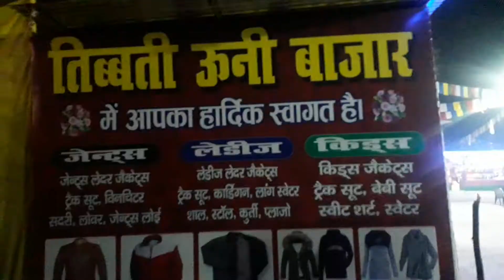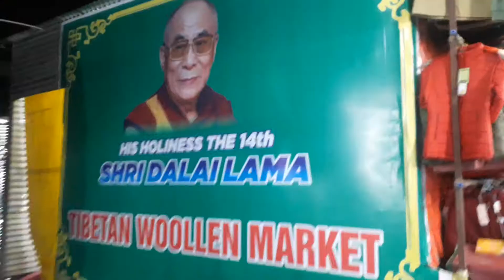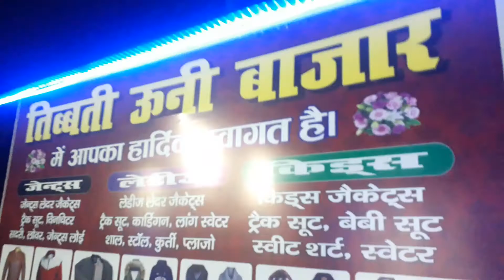तिब्बत मार्केट जीआईसी रायबरेली Tibbat Market GIC Raebareli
RJPAKT Entertainment Is a You tube channale
(एक कट वीडियो_One Cut Video_अतुलनीय/अद्भुत भारत_Incredible/Wonderful India_
भूली बिछ्ड़ी जगह/The forgotten place)
Dear viewers/(प्रिय दर्शकों )
Please visit to RJPAKT Entertainment Link/
(कृपया RJPAKT Entertainment लिंक पर जाएं)
(सदस्यता लें)
👉click on 🔔 bell icon /
 (घंटी 🔔आइकन पर क्लिक करें)
RJPAKT Entertainment is a You tube channel there are many types of video available you can see all videos. This is an Entertainment channel for everyone, there all content are frees and available for every Body there is no age group matter. Child also can see all videos. @RJPAKT Entertainment/translations
please see all uploaded video.
Provide us Grow tips for our channel, if you have any Tips
(यदि आपके पास कोई सुझाव है, तो हमें हमारे चैनल के लिए सुझाव प्रदान करें)
RJPAKT Entertainment